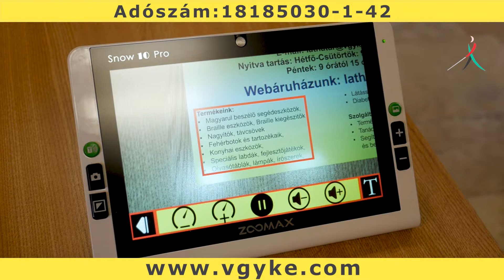A VGYKE kisfilmje 2019 - adó 1%